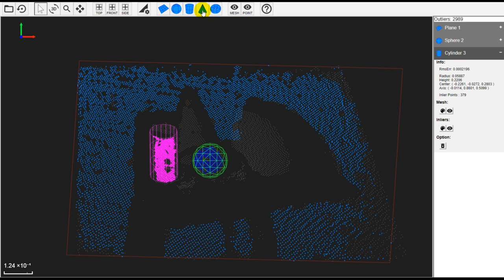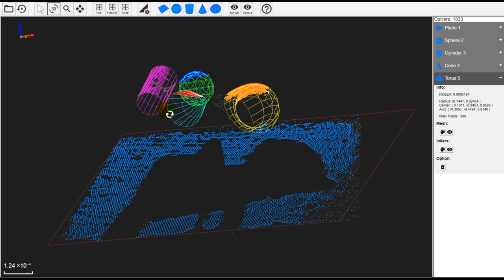Boundary points of Boundary points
The boundary points of the boundary points should be ignored and eliminated as outliers of an object surface.

A 3-D measurement point is a probable observation of an unknown real object point, a surface point between two real 3-D volumes.

A point cloud is a collection of 3-D measurement points, subject to errors. The boundary points of point cloud regions (blobs, clusters) are 'the boundary points of the boundary points.' They are inaccurate, unstable and unreliable.

And, there are usually multiple objects in a measurement scene. FindSurface is the solution for determining the parameters of an object surface in a scene, including the shape, size, position and orientation.

Tools used:
- FindSurface for Web
- Google Tango (offline)

Orthogonal Distance Fitting (ODF) minimizes the sum of the squared distances between the data points and the surface to be fitted. Not only the sum of the squared but also the individual distances between the data points and the surface should be minimized.

If the orthogonal (minimum, shortest) distance between a data point and the surface is larger than the threshold value, it will be classified as outlier point and eliminated.

The orthogonal distance is the best discriminator between inliers and outliers, because a dimensional measurement point is a probable observation of an unknown real object point lying next to the measurement point.